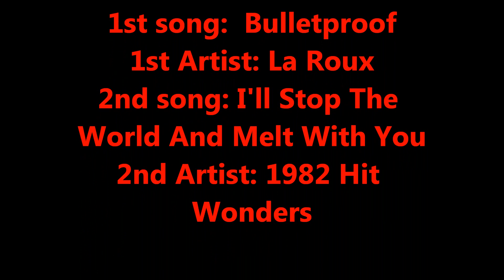Rct3 Athens vs Sparta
this coaster is a dueling flying coaster. Enjoy